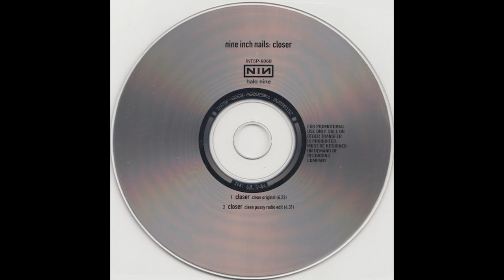Nine Inch Nails - Closer (Clean Radio Edit) HQ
"Closer" is a song written by Trent Reznor and featured on the 1994 Nine Inch Nails album The Downward Spiral. In mid-1994, the song was released as the second single from the album.

Radio edits of "Closer" were created by muting the vocal track for the duration of each deleted obscenity.

The song reached #11 on the U.S. Billboard Modern Rock Tracks and #41 on the U.S. Billboard Hot 100.